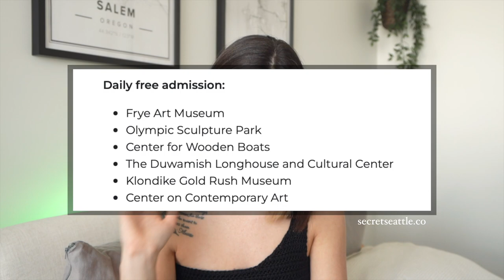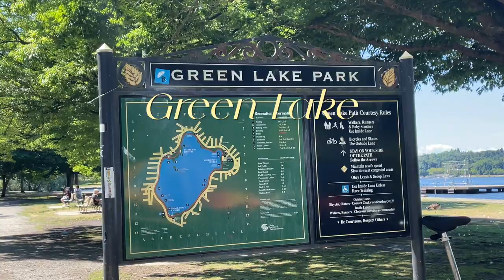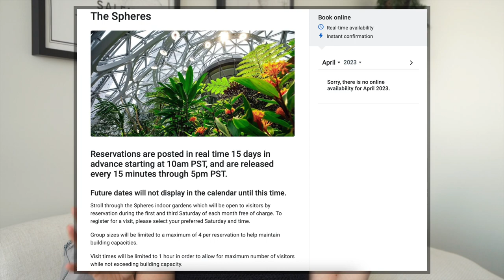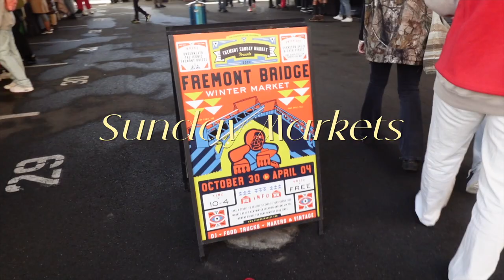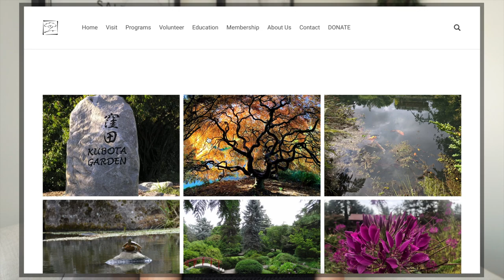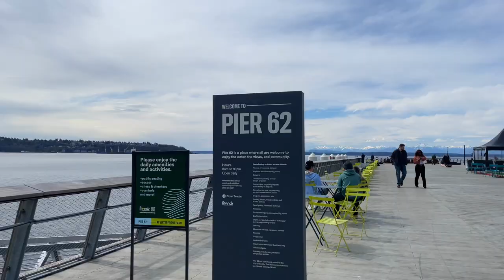FREE things to do in Seattle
free things in seattle

Walk seattle center
Gas works park
Sculpture park
Discovery park
Swimming in lake union
Kerry park
Golden gardens
Walk Green lake
Amazon spheres
Peapod boats on lake union
Alki
Farmers markets and Sunday markets
Library
Kubota garden
Free Thursdays at museums
Belltown art walk
Pier 62
Pier 66

-Try it out 30 days free!-